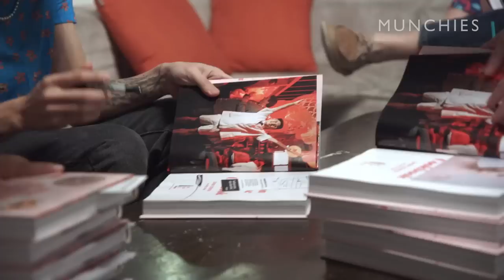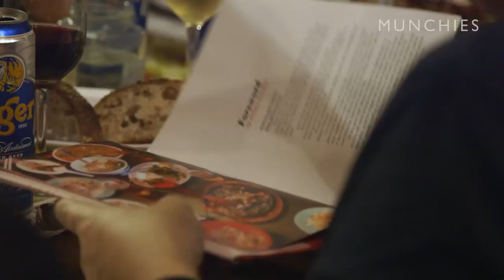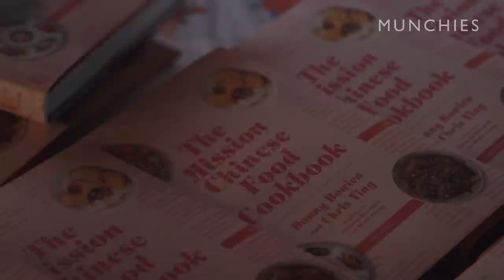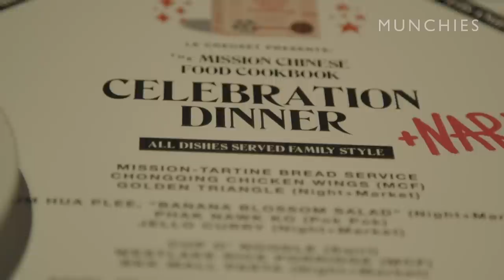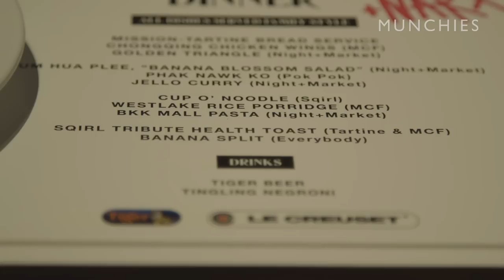MUNCHIES Presents: The Mission Chinese Food Cookbook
When Danny Bowien does a cookbook tour, you expect the unexpected. He let MUNCHIES tag along to the LA release party for “The Mission Chinese Food Cookbook” for a ridiculous night of food and punk rock. Hosted by Kris Yenbamroong at Night+Market in West Hollywood, we were treated to dishes by guest chefs Andy Ricker (Pok Pok), Chad Robertson (Tartine), and Jessica Koslow (Sqirl). And if that wasn’t enough, the night ended with a face-melting performance by Danny’s band NARX! with Chris Conley (Saves the Day) and Geoff Rickly (Thursday, No Devotion).